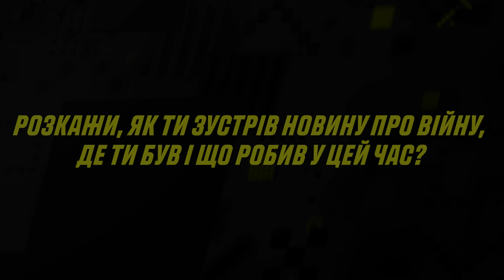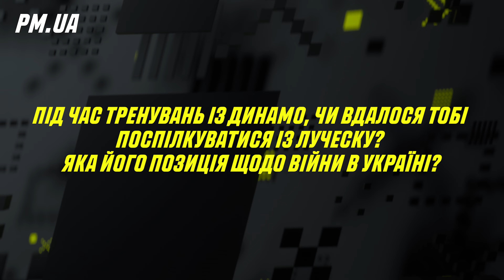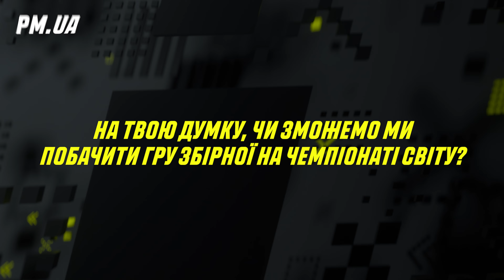Тарас Степаненко / Про війну, Луческу, рідних, волонтерство, настрій команди, Шахтар на Донбас Арені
Віцекапітан Шахтаря Тарас Степаненко в інтерв'ю для Parimatch Ukraine розповів про те, як він зараз допомагає українцям, а також про футбол під час війни, Луческо та шанси української збірної на Чемпіонаті Світу

Тарас Степаненко – віцекапітан Шахтаря та гравець Національної збірної України з футболу, чемпіон України, володар Кубка України, а також Суперкубка України.

В ексклюзивному інтерв'ю команді Parimatch Ukraine у ​​рамках проєкту "Athletes support Ukraine" Степаненко поділився, як його застала війна та як він зараз допомагає українцям, які шанси Збірної України на Чемпіонаті Світу, а також яким буде український футбол після перемоги.